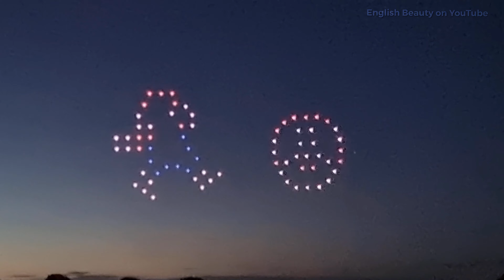AMAZING Drone light SHOW recorded in [4k 60fps] at BELVOIR CASTLE 2022. England.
The brilliant and stunning Drone light SHOW at BELVOIR CASTLE 2022. England.
recorded in [4k 60fps]